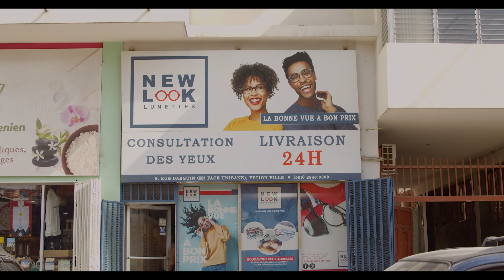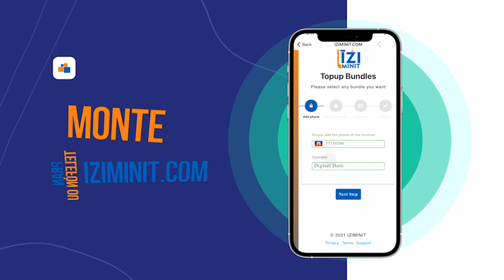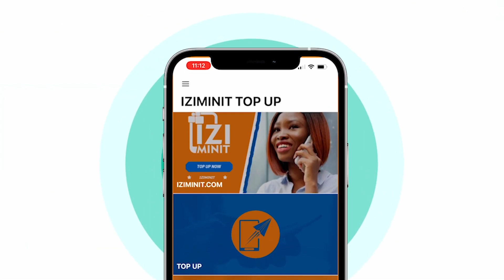Uncover show S5.Ep5 - Entrevue avec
Connu pour ses leçons sur tiktok, nominé comme influenceur de l’année 2022. Passé de présentation. Teacher Auguste était dans nos murs pour nous parler de son parcours.